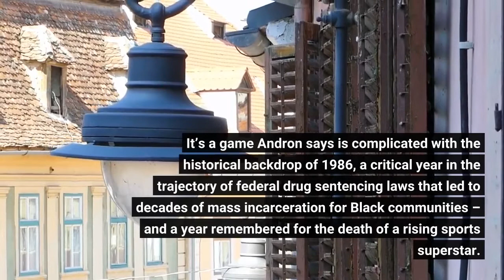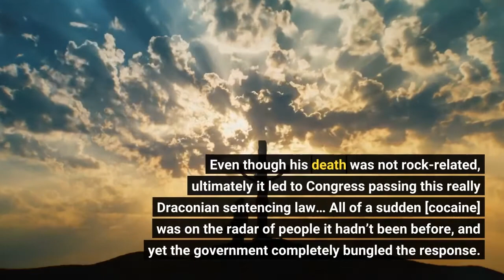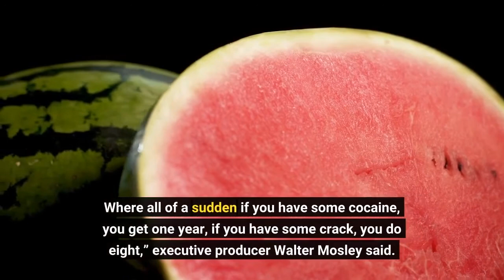‘Snowfall’ Season 5 Addresses Drug War and Mass Incarceration in Black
“Snowfall” will lean on history in Season 5 to buttress the plot and character arcs that turned the FX series about the plight of a crack kingpin and his family in South Central L. A. into one of the most compelling drama series on TV. As Season 4 bowed, Damson Idris’ Franklin Saint was raring to take back his place as one of the most powerful drug lords in the world. Now three years later, he and his crew face a challenge largely out of their control but “are still in the game,” as showrunner Dave Andron puts it. It’s a game Andron says is complicated with the historical backdrop of 1986, a critical year in the trajectory of federal drug sentencing laws that led to decades of mass incarceration for Black communities – and a year remembered for the death of a rising sports superstar. Len Bias was two days removed from being drafted as the second overall pick by the NBA’s Boston Celtics when he died of cardiac arrhythmia induced by a cocaine overdose. Bias was 22.“Len Bias’ death started this kind of firestorm,” Andron said in a recent Television Critics’ Association panel, discussing how Season 5’s premier, which airs Wednesday night, spotlights the former University of Maryland star’s death. “It became the reason why all of a sudden everybody was up in arms. Even though his death was not rock-related, ultimately it led to Congress passing this really Draconian sentencing law… All of a sudden [cocaine] was on the radar of people it hadn’t been before, and yet the government completely bungled the response. You might even go so far as to say [officials] used this as an excuse to lock up a generation of Black people.”Following Bias’ death, lawmakers passed the Anti-Drug Abuse Act of 1986, which was known colloquially as the “Len Bias Law” and created a mandatory minimum sentencing for cocaine distribution. The law was heavily criticized because, while it attempted to strengthen federal efforts against controlled substances, it deepened the racial inequities in federal drug sentencing by establishing a sentencing disparity between the distribution of powder and crack cocaine of 100 to 1.“We are definitely dealing with how all of a sudden the official crackdown, no pun intended, on crack, is with Black people. Where all of a sudden if you have some cocaine, you get one year, if you have some crack, you do eight,” executive producer Walter Mosley said. The law cracked down much heavier on low-income communities, specifically communities of color, because the price of crack cocaine was much lower than that of powder, which was more often distributed across affluent, white areas, according to the ACLU. Ultimately, medical experts determined that, from a pharmacological standpoint, the drug is equally harmful in powder and rock form.“There should have been no difference between sentencing for powder cocaine or rock cocaine,” Andron said.